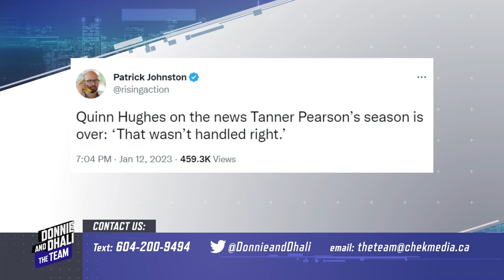Pat Brisson on his clients Quinn Hughes and Elias Pettersson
NHL Agent Pat Brisson joined the guys to talk about Quinn Hughes comment postgame regarding Tanner Pearson and Elias Pettersson's Canucks future.